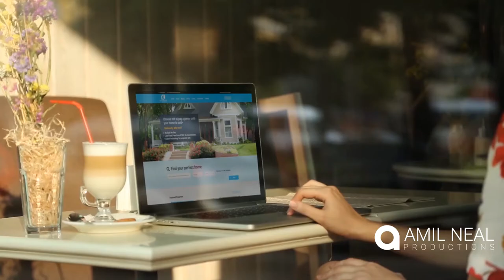Top rental property seller video